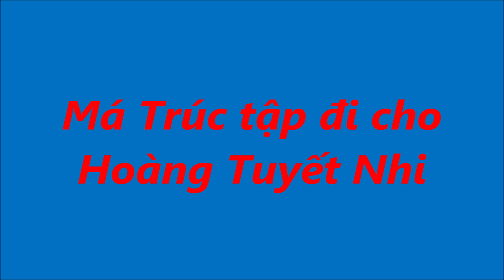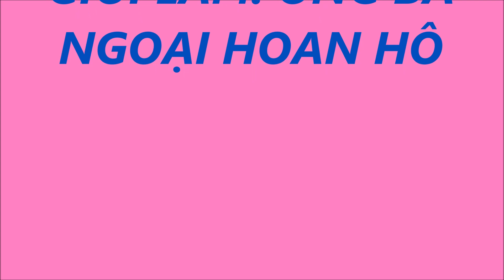Hoàng Tuyết Nhi tập đi